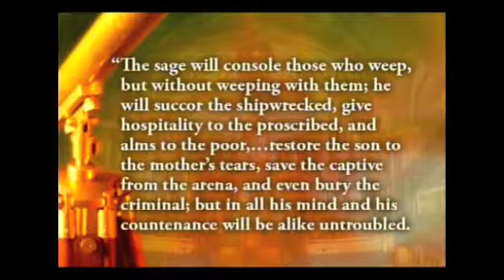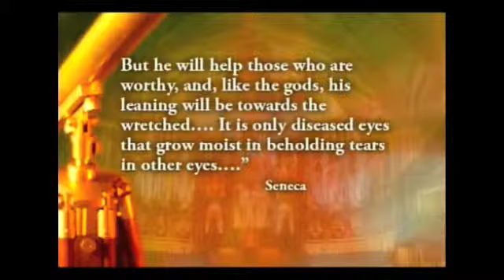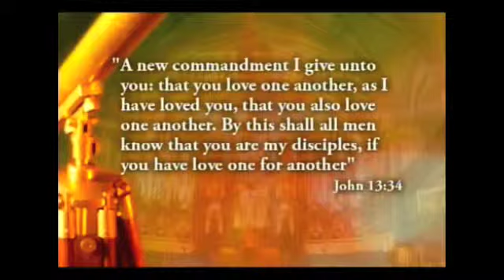8/ 1 of 3 The Catholic Church: Builder of Civilization.Catholic Charity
The Catholic Church: Builder of Civilization.Catholic Charity
Even anti-catholic commentators have marveled at the selflessness acts of charity administered by Catholics.
Prof. Thomas E. Woods, Jr.